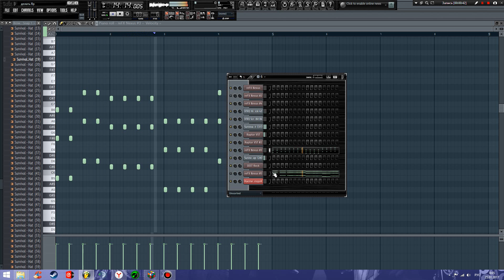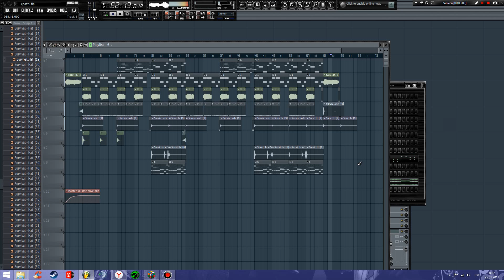instrumental на FL STUDIO 11 #300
Всем привет ребят ) вот последний минус на этой неделе) Видео урок думаю сделаю в субботу новый) так что ждем)